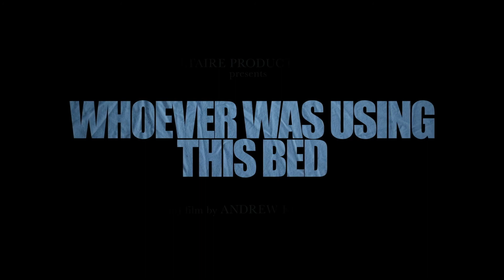Whoever Was Using This Bed - Official Trailer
Whoever Was Using This Bed
Producers: Andrew Kotatko, Marie Slaight
Directors: Andrew Kotatko
Writers: Andrew Kotatko
Cinematographers: Geoffrey Simpson, ACS
Cast: Jean-Marc Barr, Radha-Mitchell, Jane Birkin

Ով էր օգտվում այս մահճակալից
Պրոդյուսերներ՝ Էնդրյու Կոտատկո, Մարի Սլեթ
Ռեժիսոր՝ Էնդրյու Կոտատկո
Սցենարիստ՝  Էնդրյու Կոտատկո
Օպերատոր՝ Ջոֆֆրիյ Սիմփսոն, ACS
Դերերում՝ Ժան-Մարկ Բարր, Ռադա-Միշել, Ջեյն Բիրկին